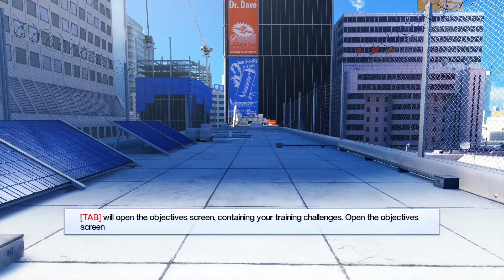First Time Playing: MIRROR'S EDGE (Training and First Mission)